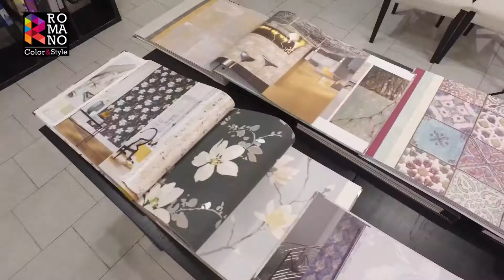Viaggio Attraverso la Ceramica, la Weiss regina della pietra lavica